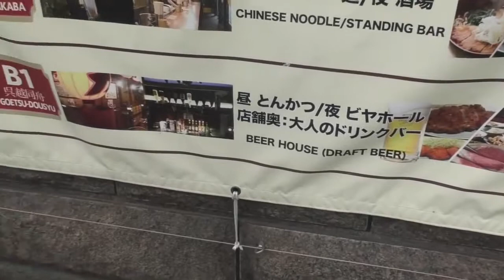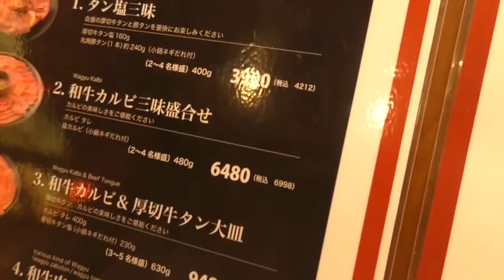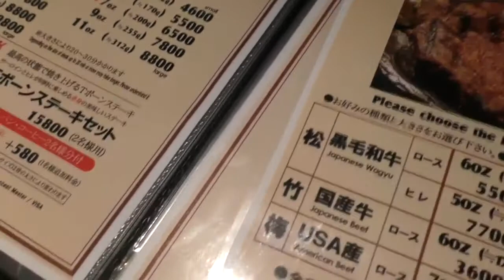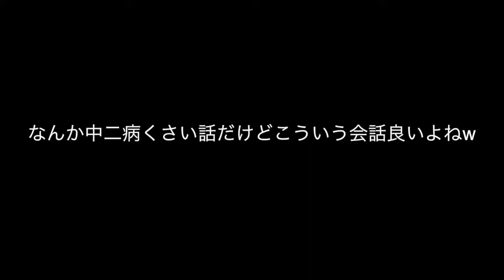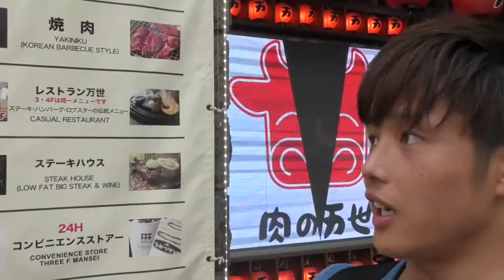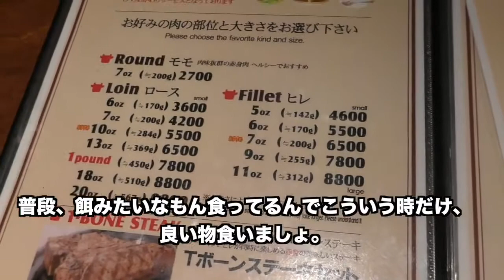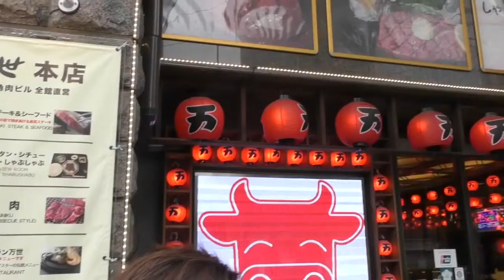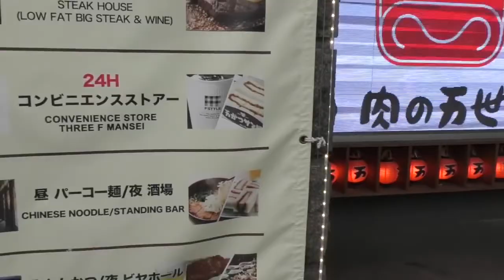Gカップの小悪魔に度肝をぬかれました・・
中野さん➡︎ このいやらしい出会い系アプリ。笑→【lingチャット】 サブ .

トミックさん⇨ きまぐれクック .